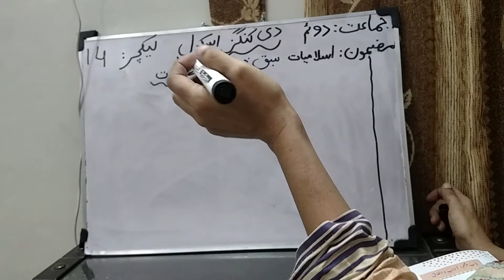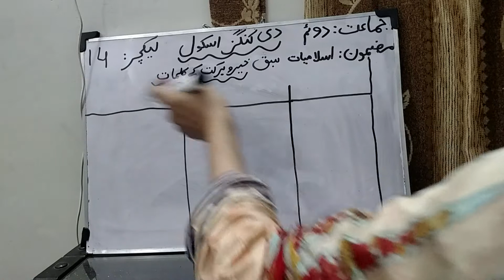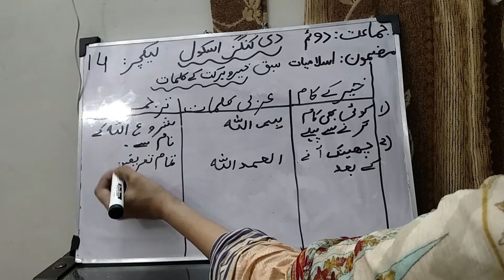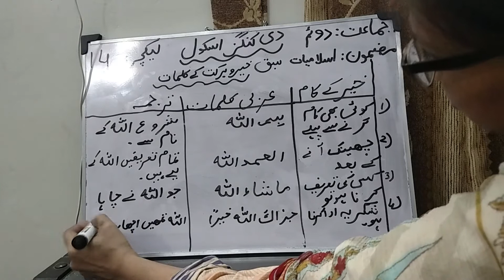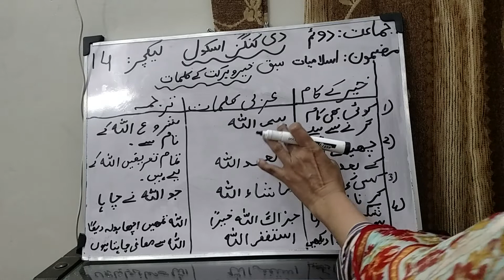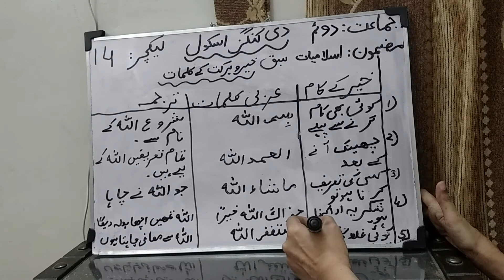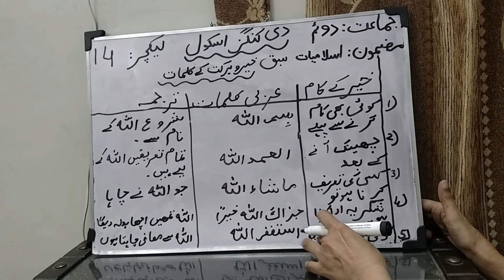Class2 lect 14 islamiat Tuesday 4th Aug 2020